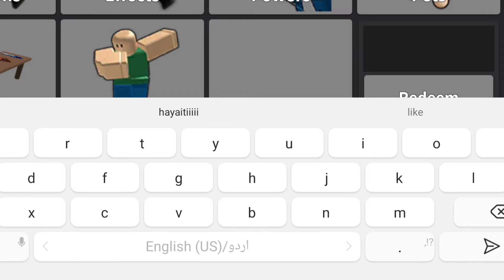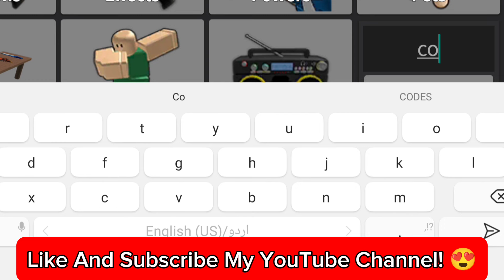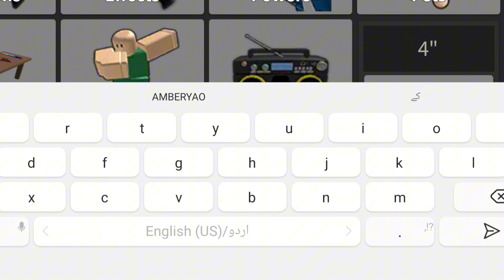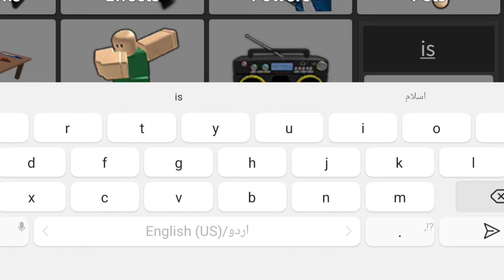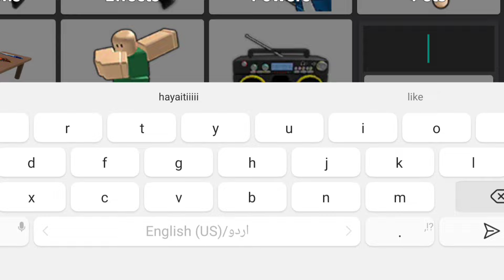Codes Feb⚡MM2 Codes January 2024 - Roblox Murder Mystery 2 Codes - NEW CODES MM2 2024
hello and welcome guys in this video I will show you all new and working mm2 codes 2024 so if you want to get rewards by using mm2 codes then this video is for you.

Cover Topics :-)

1) murder mystery 2 codes
2) murder mystery 2 codes 2024
3) mm2 codes 2024
4) murder mystery 2 code
5) code murder mystery 2 2024
6) murder mystery 2 roblox codes
7) roblox murder mystery 2 codes
8) roblox murder mystery 2 code
9) codigos de murder mystery 2
10) code mm2 2024
11) codigos de murder mystery 2
12) codigos de mm2 2024
12) mm2 codes 2024ot expired
13 ) mm2 christmas 2024

how to redeem codes in murder mystery 2?
To redeem your MM2 codes, simply follow these steps:
1) Open Murder Mystery 2.
2) Tap the ‘inventory’ button on the left side of the screen.
3) Copy one of our codes into the box in the bottom right.
4) Enjoy your rewards!